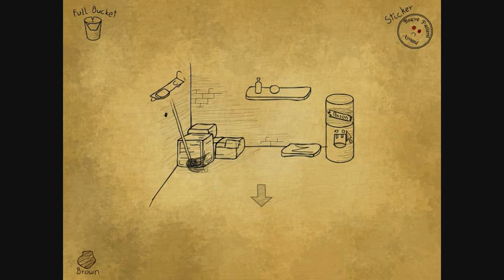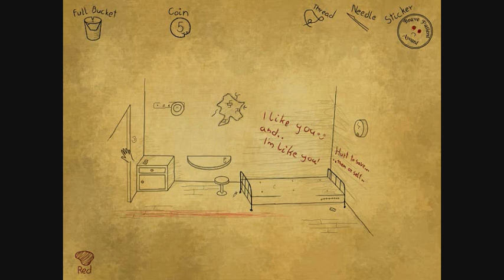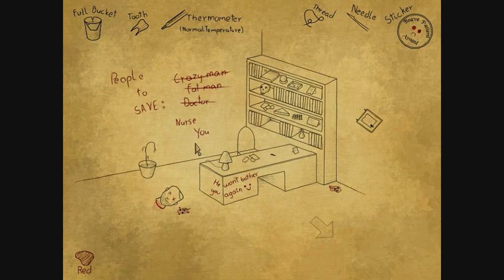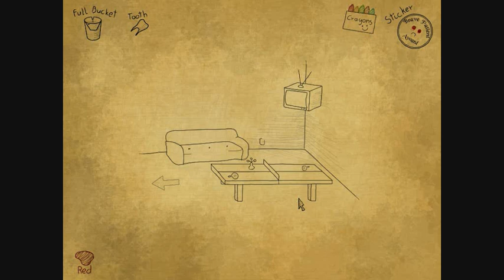Why You No Like My Poo Art? | Bad Dream: Hospital Pt 2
WELL THAT'S A FINE KETTLE OF FINGERS.